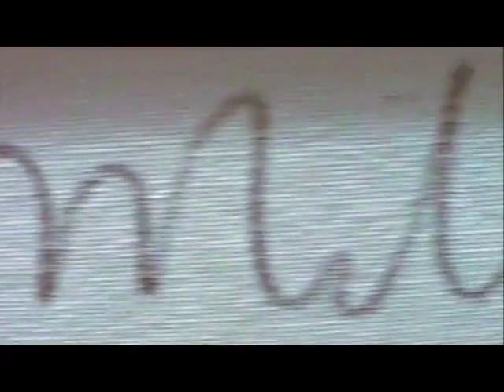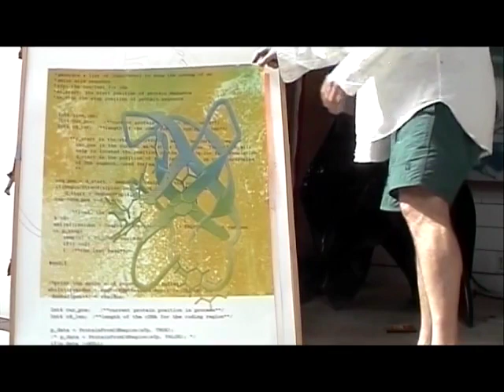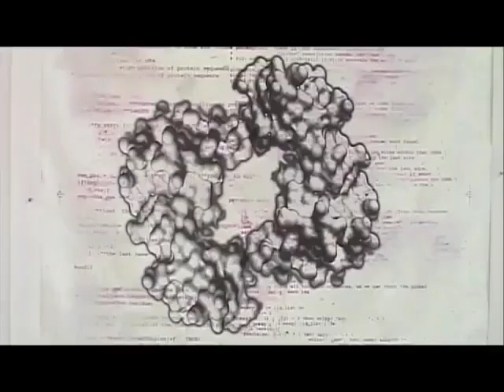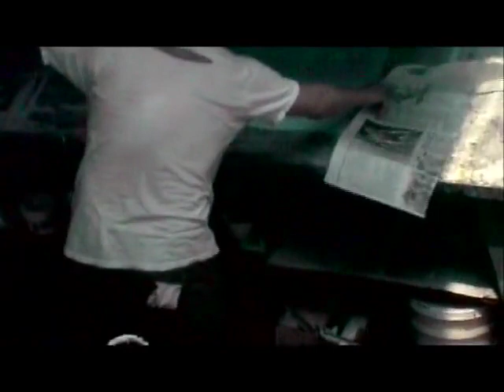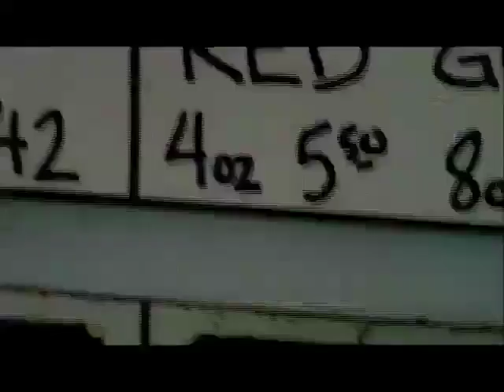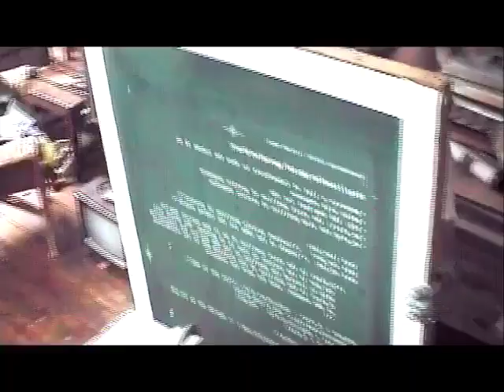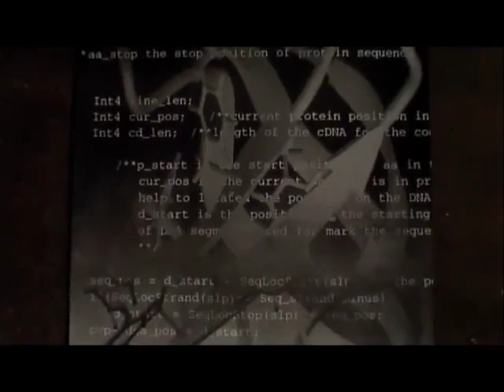A Portrait of Steve Miller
"A Portrait of Steve Miller", produced and shot by artist Colin Goldberg in 2002, takes you into the Hamptons studio of artist Steve Miller.